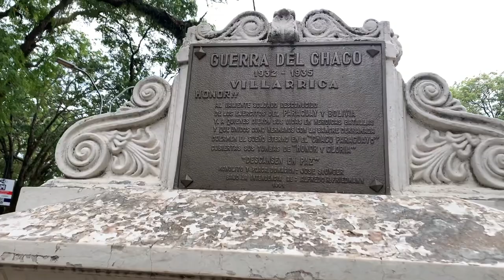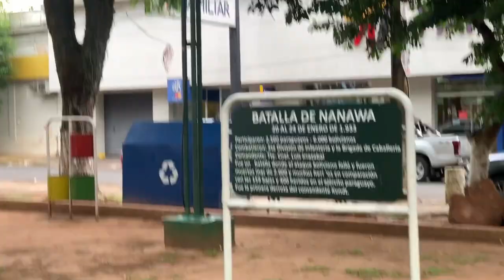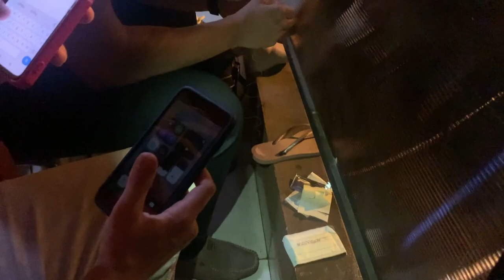Fomos para Villa Rica no Paraguai | Internato de Medicina no Paraguai | Vlog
Fomos conhecer mais sobre esse pais que sempre nos acolheu tão bem, o Paraguai, tem uma cidade próxima a que estou fazendo o internato de medicina, chama Villa Rica, fomos passear e descansar um pouco.